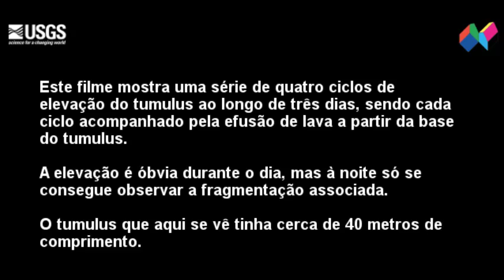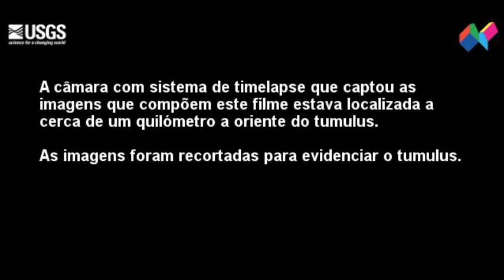Tumulus em anel no vulcão Kilauea (Havai) II